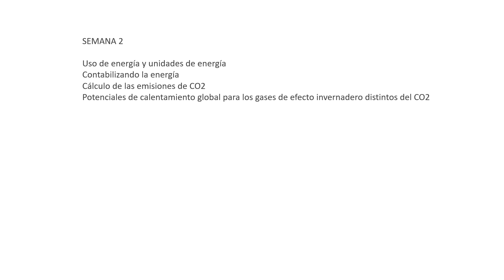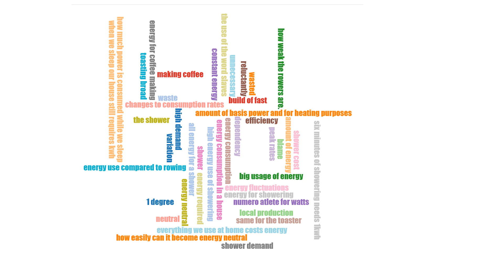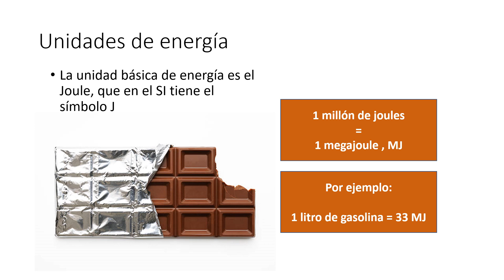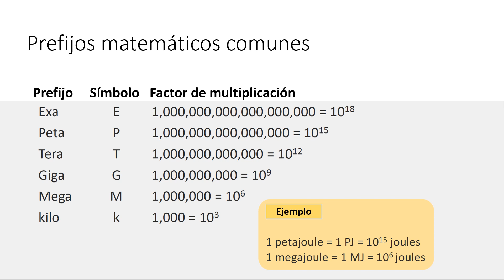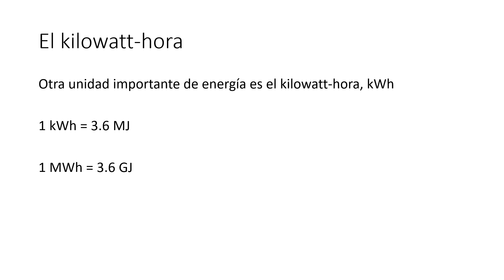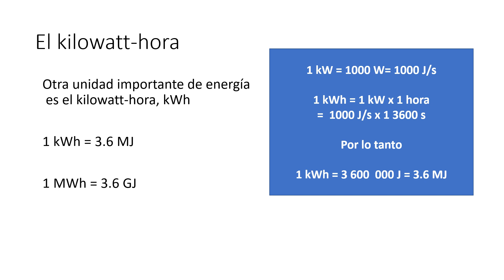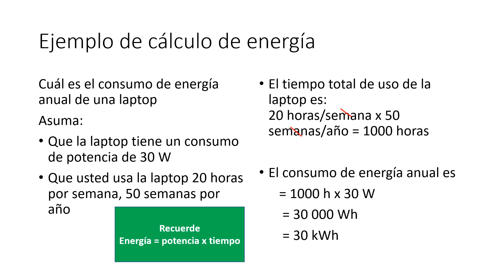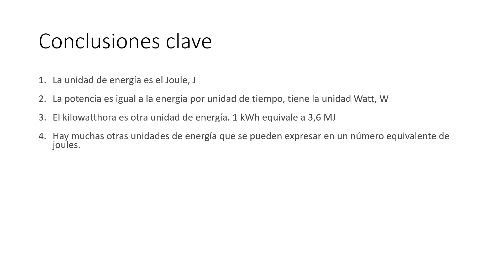LECCION 1 SEMANA 2 2023